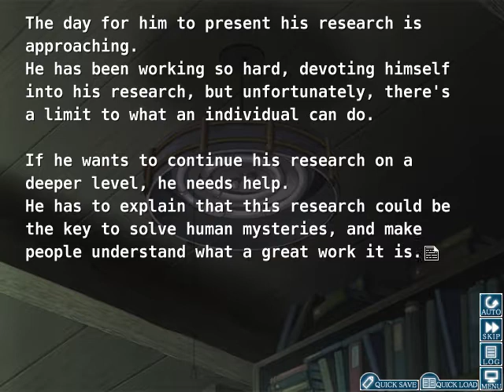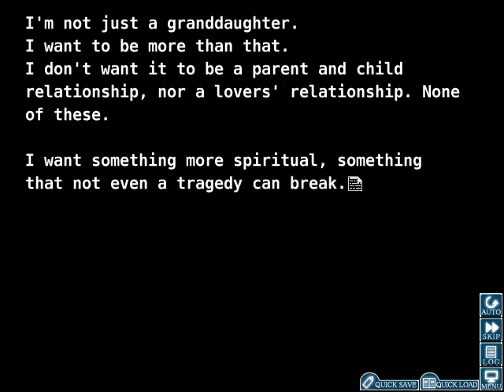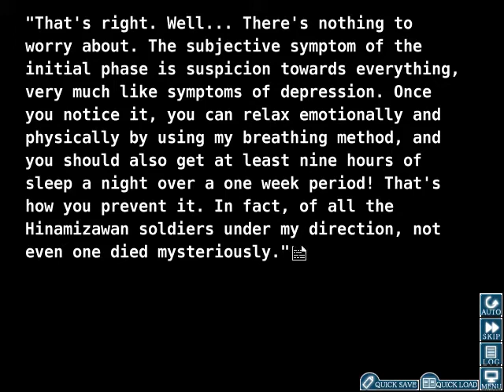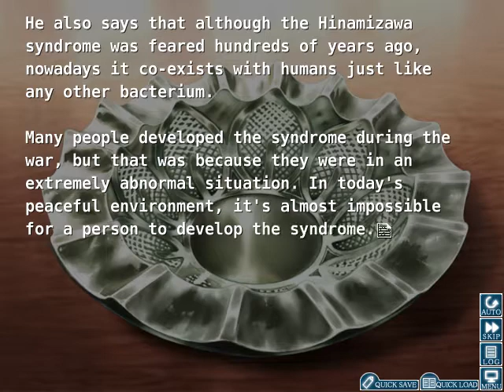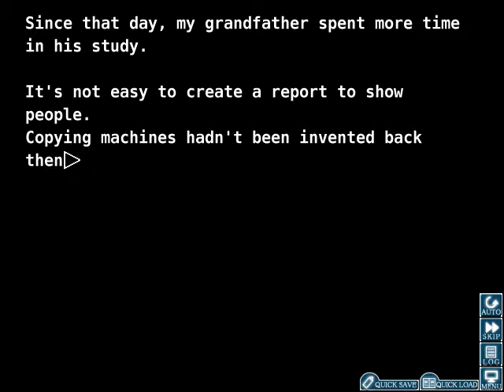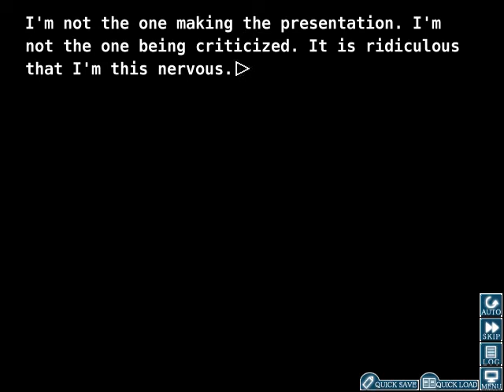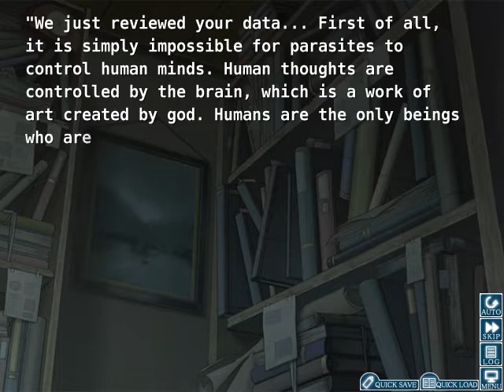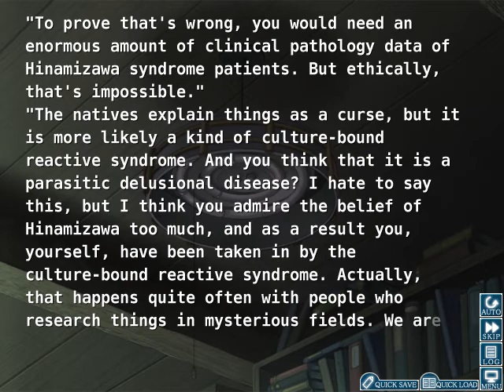Let's Read Higurashi Matsuribayashi ep 8 'Grandfather's Research'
I think that he is a bit too hopeful about what he is going to uncover. It is still quite possible that he could be just optimistic and looking too much into why these people are doing certain things.